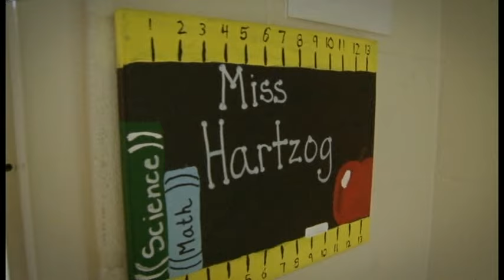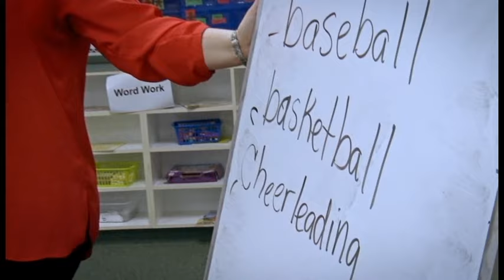Allison Hartzog TOY Finalist 2017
Escambia County School District, Florida